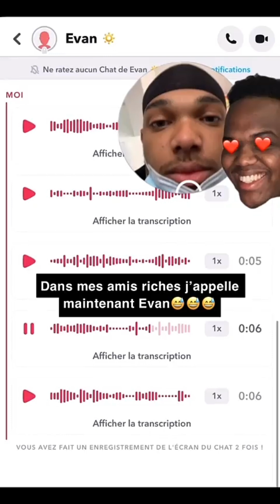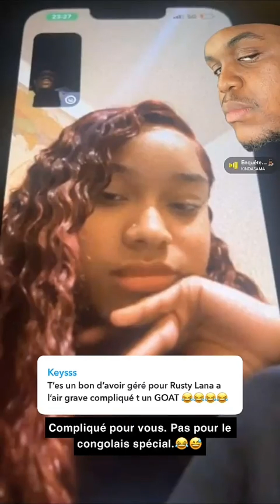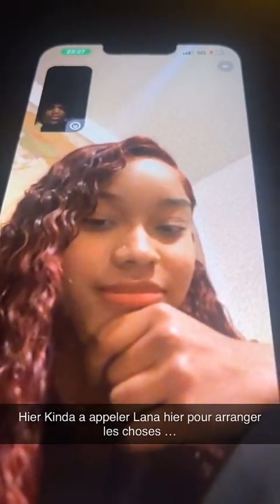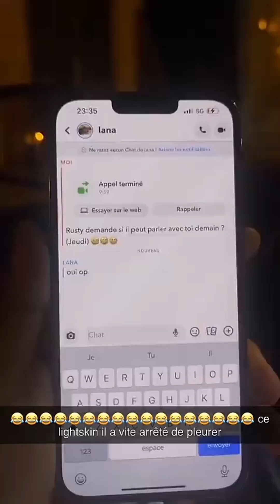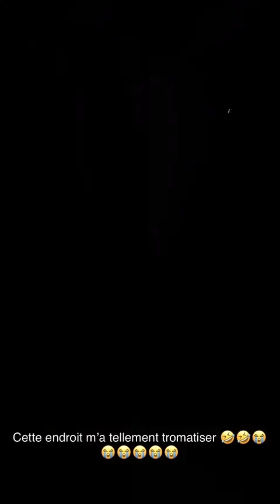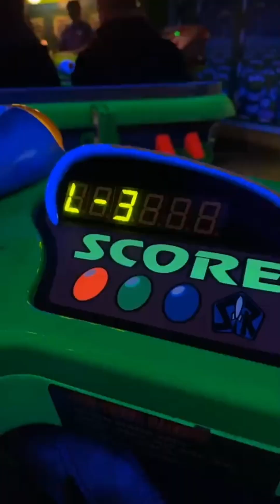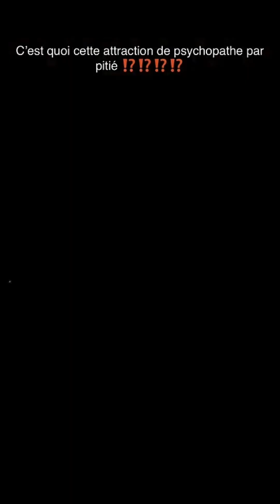Kinda aide Rusty à récupérer Lana ! Rusty emmene Lana à Disney 🎢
Wsh les frères. Kinda quel goat ! Il a fait récupérer la bff de Rusty.